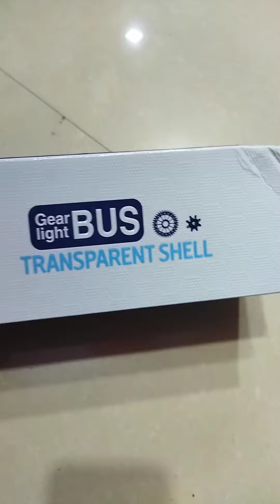Bus transparent body election music light bus UNBOXING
Gear light bus transparent body election function music light
    kide toy
 kids toy video
light music toy
  kids new toy
toy bus
light music bus
electric toy bus
transparent toy bus
kids bus new
bus new toy
bus bus
charging toy bus
.toy bus video,
toy bus remote control,
toy bus cartoon,
toy buses,
toy bus animal crackers,
a toy school bus,
toy bus big size

My Latest Toy Vehicles Collection - Sports Car,...

7.3%

The Tractor Excavator broken down Ride on P...

5.2%

36 types of Tomica working cars & big red truc...

Video About Various Vehicles from the Box | P...

Assemble Toy Vehicles | Auto Rickshaw, Racin...

5.0%

4.9%

4.8%

Toy Car Play with Transportation Vehicle and C...

4.8%

Unboxed the new toy vehicles which I found in...

4.1%

Unboxed Different Model Toy Vehicles Set | Po...

Now 5 esése | Jeep tho Aatalu | how T...

2.7%

2.5%

Chawkbazar's New Toy Vehicles was found in t...

2.5%

Driving CNG Auto Rickshaw, Ambulance, Polic...

2.1%

కన్నాయ్ కి జీప్ కొన్నాం | Kannayya Ki Jeep Konna...

2.1%

LuKu 55 Sowo do || manuku jeep kondam...

1.9%

Unboxed Brand New Toy Vehicles in the Village...

1.8%

UNBOXING BEST CAES: Remote control racer t.

bus toy

82

bus toys

bus toys for kids

K

bus toy videos

bus toys collection

bus toy car

bus toys cartoon

bus toy remote control

bus toy game

bus toy set

bus toys song

toys toys,
toys and colors,
toys videos,
toy car,
toys cartoon,
toys game,
toys for girls,
toys and,
toys and me,
toys and dolls,
toys animals,
toys and colors cooking,
a toys life,
a toy day